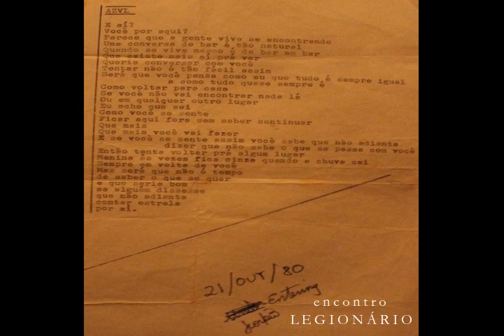1981 Aborto Elétrico | AZVL | Renato Russo & André Pretorius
Música composta em 1980 e gravada no ano seguinte, na fita em que o Renato e o André Pretorius gravaram para a Ginny, namorada do André, na época.

Um agradecimento especial ao Alex Deseabra e a Ginny, pela liberação da fita. :)